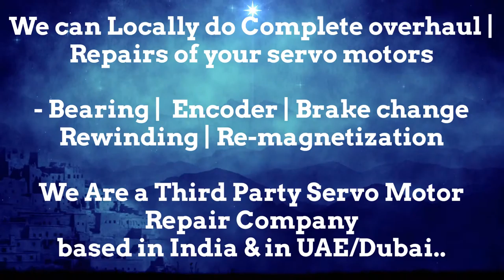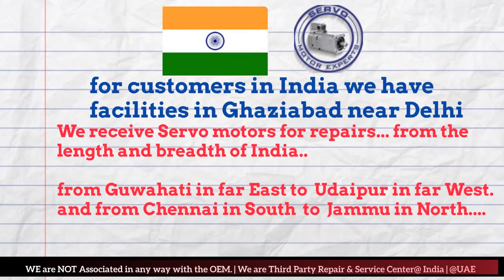ASR Servotron New Servo motor Dealer in Stock buy Dubai stock Encoder Resolver Angle Adjust Align